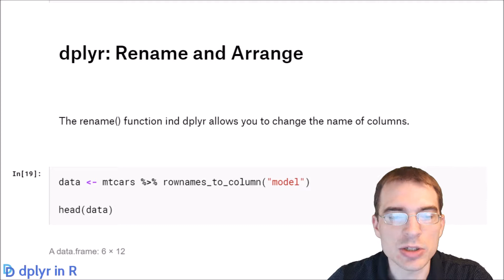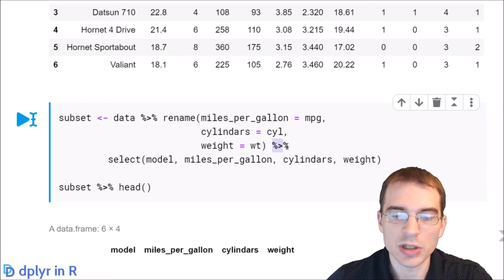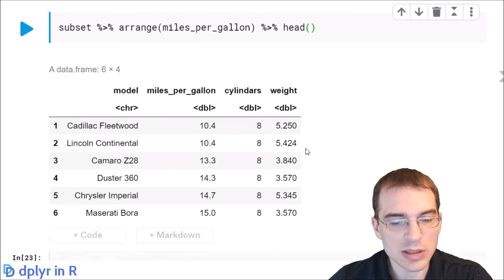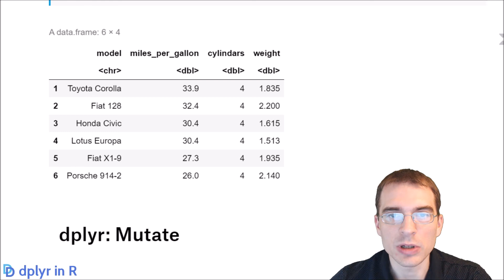dlpyr: rename and arrange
The rename function in dplyr lets you change the names of the columns of a data frame using a simple name-based syntax. Once your variables have the desired names, you can sort them by a column of interest using the arrange function.